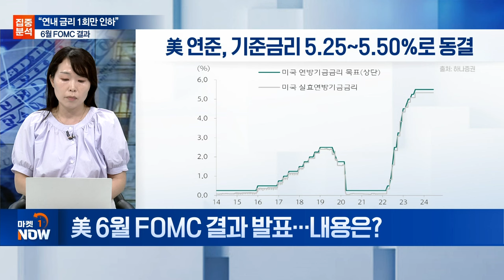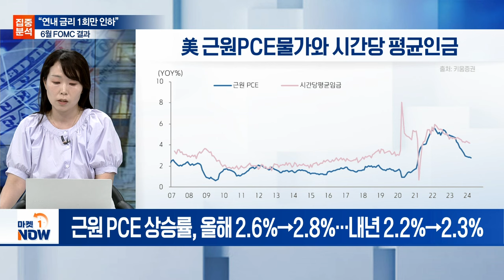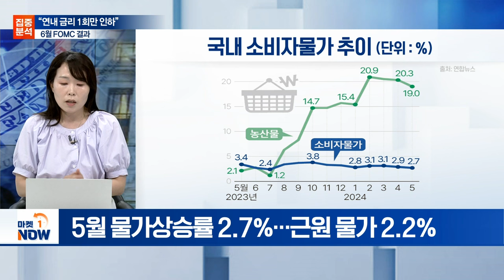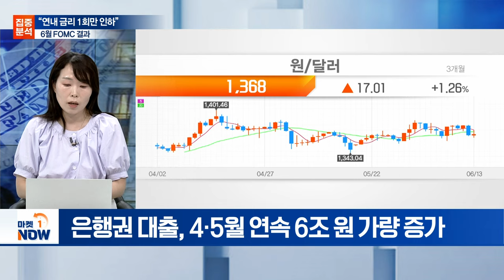6월 FOMC... “연내 금리 1회만 인하” [집중분석] | Market Now (20240613)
Q. 美 6월 FOMC 결과 발표... 내용은?
Q. 연준, 물가상승률 수정... 평가는?
Q. 美 경제지표 예상치 하회... 둔화 조짐?
Q. 스위스·스웨덴 이어 ECB·캐나다 금리 인하... 이유는?
Q. 경제 성장 측면에서 나쁘지 않은 국내 상황?
Q. 韓, 美보다 먼저 금리 인하 하지 않는 이유는?